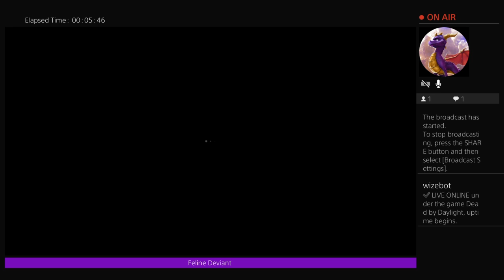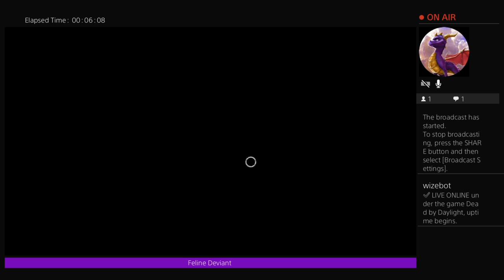Popping Dead by Daylight Cherry 😲😨 pt 1 xXAngelicDevilXx present